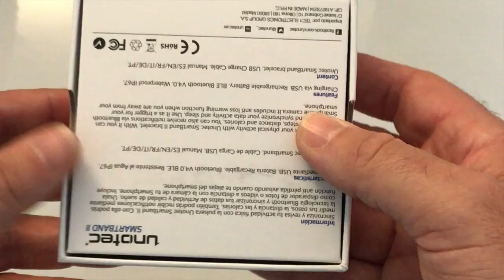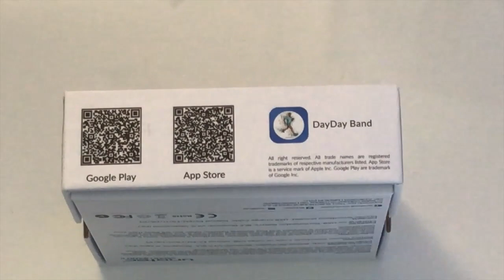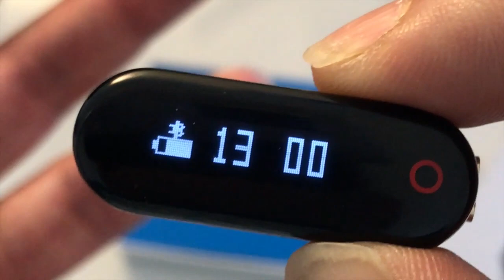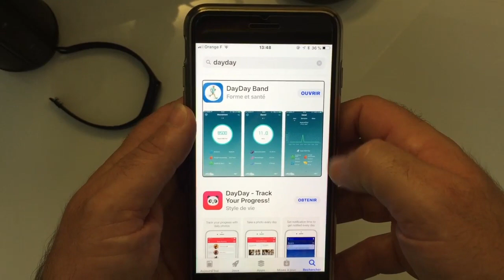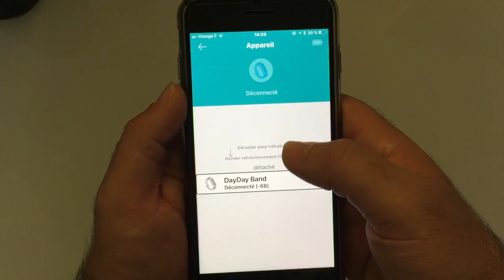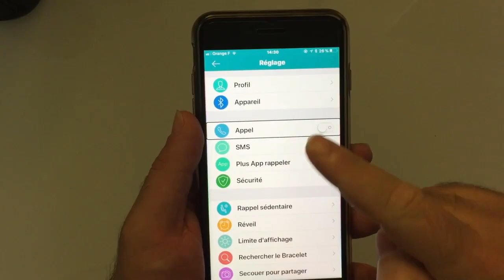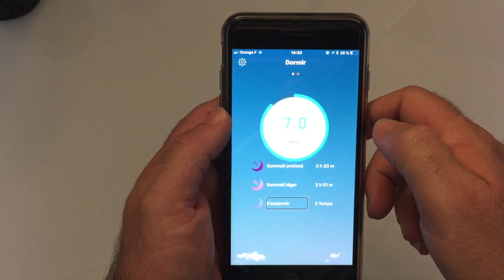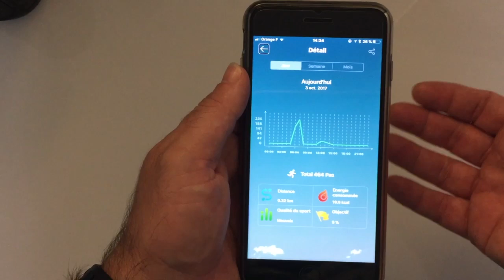SmartBand 2 Un Bracelet Connecté Bluetooth Android iOS iPhone Tablette Tracqueur D'activité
Salut à tous une peite vidéo sur le SmartBand 2 Un Bracelet Connecté Bluetooth Android iOS iPhone Tablette  Tracqueur D'activité  heure sommeil calcul des pas tout est proposé sur le bracelt connecté merci de vous abonner à bientôt.